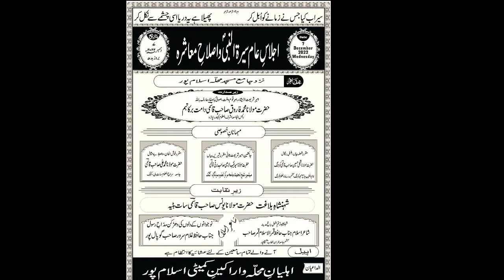Tilawat/Hafiz Firooz Sahab//Jalsa Islampur Paga Cuttack odisha/MT media odishaتلاوت کلامِ پاک